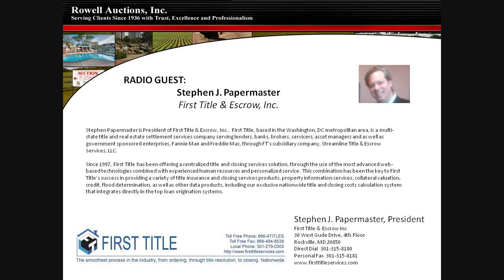Guest Stephen Papermaster National Real Estate Auction Radio hosted by Doug Dennison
Radio Guest Stephen Papermaster on National Real Estate Auction Radio hosted by Doug Dennison - Friday April 1st

Mission Statement: To provide an educational experience for listeners & a promotional format for Auctions across the country